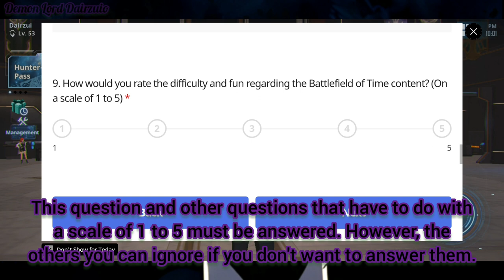Explanation about the Survey in Solo Leveling: Arise